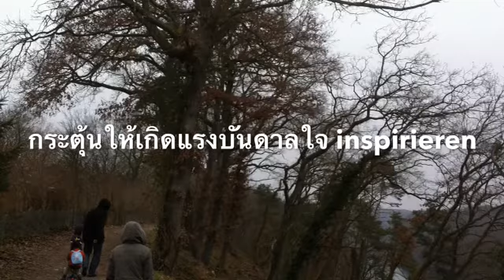กระถางต้นไม้ der Top-"e